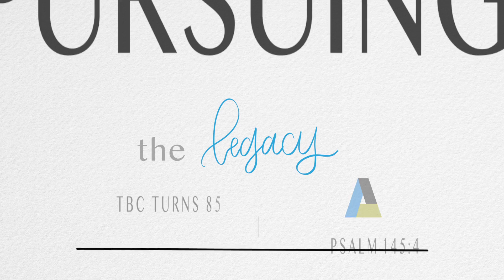Falls Creek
This video is about Falls Creek 1